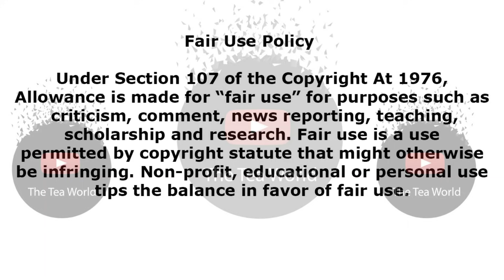SADLY This Is What Happened Noxolo Maqashalala